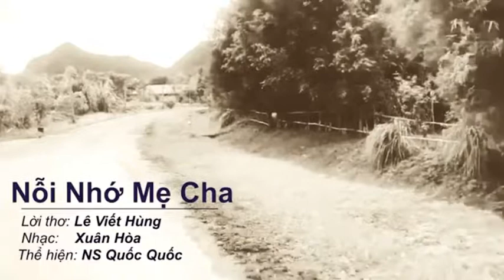Nỗi Nhớ Mẹ Cha | QUOC QUOC OFFICIAL